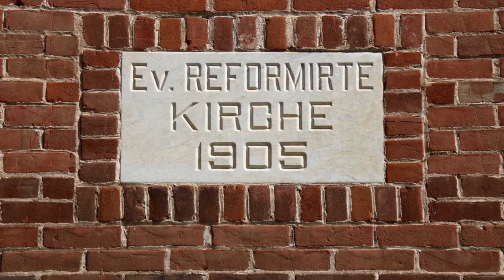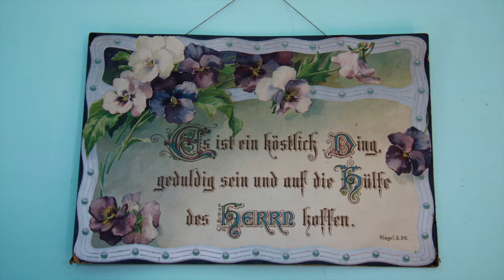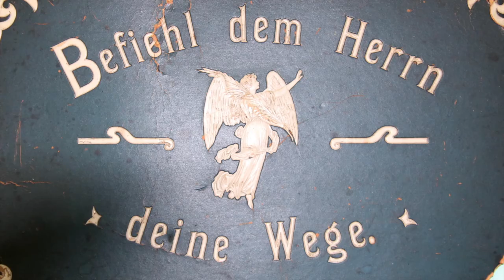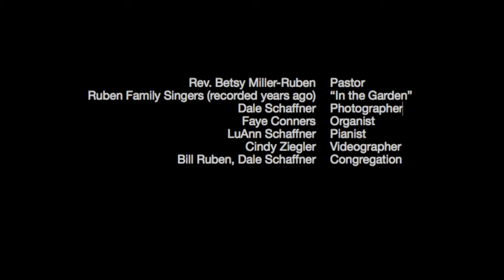St. Johns Easter Sunrise Service 2020